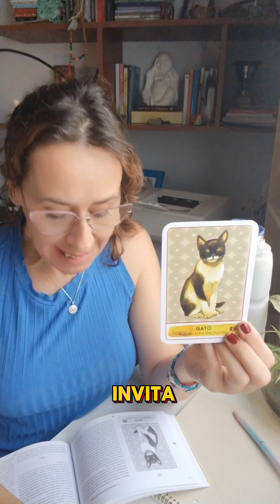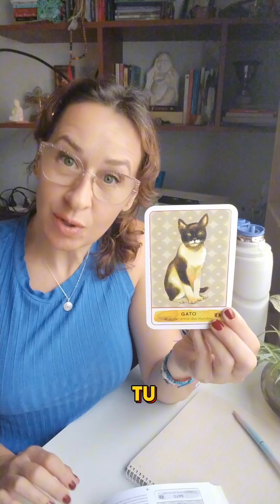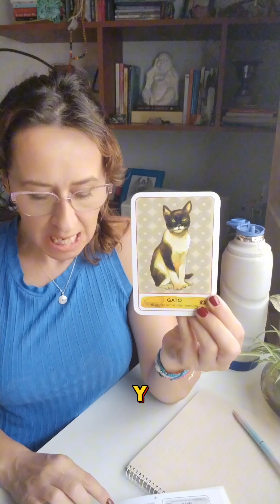Misión espíritual de los gatos 😻 Día mundial del gato 🐱